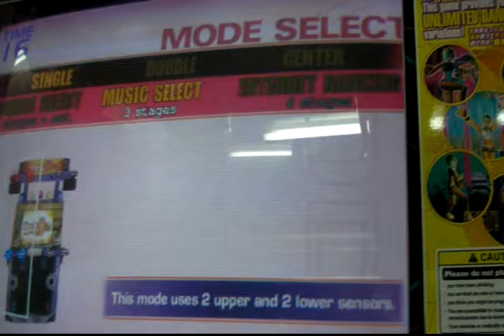[dlon9]DanceManiax: All Options Double without left hand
Double
Music Select
Cross, Mirror, Upside Down, Hidden, x2.0
2 WILD songs

I have this idea long long time ago. I just didn't have a camcorder LOL.

Thanks to tingting for take the video.